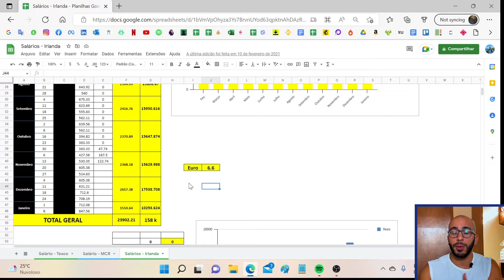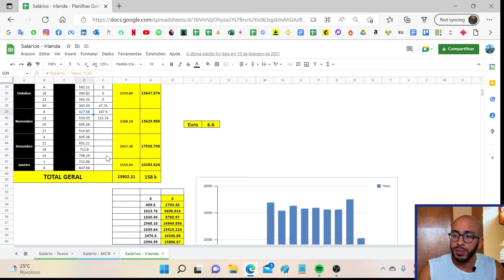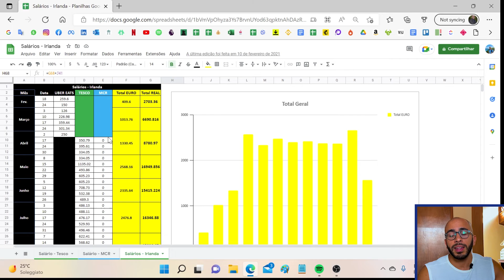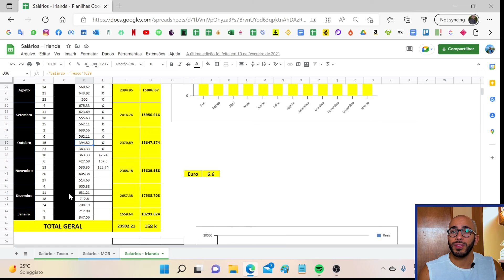COMO FOI MEU PRIMEIRO EMPREGO NA IRLANDA!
Esse foi o meu primeiro emprego na Irlanda e pode ser o seu! Você vai ficar impressionado com o salário.

Nesse vídeo vou contar para vocês como foi o meu primeiro emprego na Europa, como eu fiz para conseguir e quanto eu ganhei.

Seja um voluntário para responder esse formulário com objetivo de agregar informações no desenvolvimento do meu conteúdo: